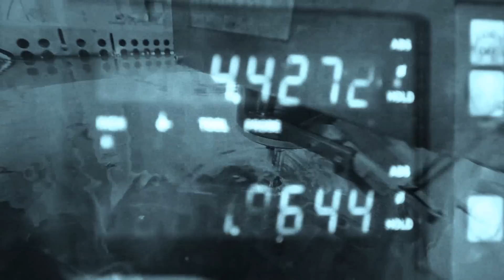Maverick Machining: Who We Are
Maverick Machining Wallaceburg and Houston Texas.   Parts fabrication for oil and gas exploration, oil well drilling, and aerospace.  Precision manufacturing.  CNC and EDM machining services.  World class.